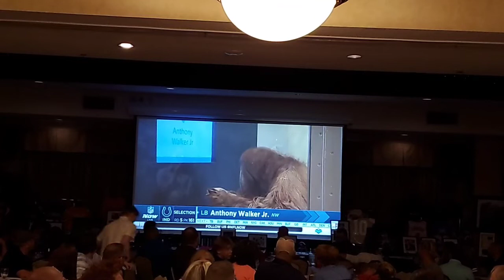Anthony Walker Jr addresses Wadsworth Youth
330ToGo is Akron’s hottest and fastest news and entertainment network, covering stories in and around the 330 area code since 2017. Check us out when we go live on Facebook!